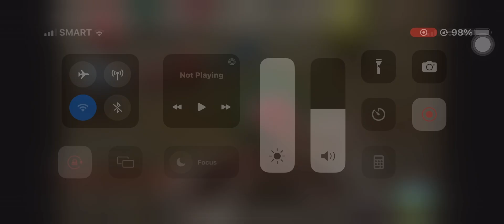How To Make A Cocomelon And Baby Shark Clay Cracking Making